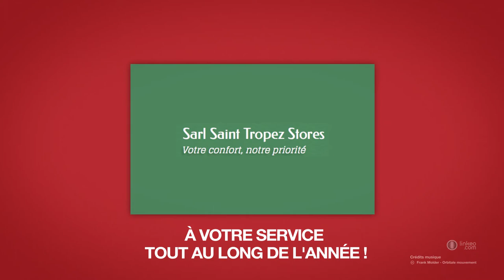STORES ET VOLETS ROULANTS À SAINT-TROPEZ (83) - SAINT TROPEZ STORES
La société Saint Tropez Stores est votre spécialiste de la fabrication et l'installation de vos stores et de volets roulants, avec une large gamme en PVC et aluminium, ainsi que des grilles métalliques.

Localisation / Intervention :
Za Saint Claude
Lotissement 12
83990 SAINT-TROPEZ